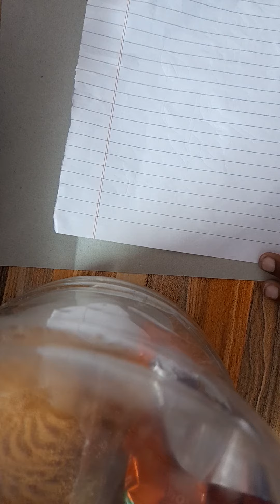How to draw rose